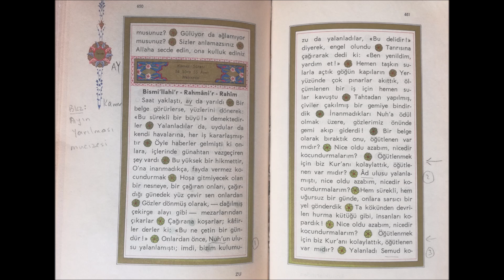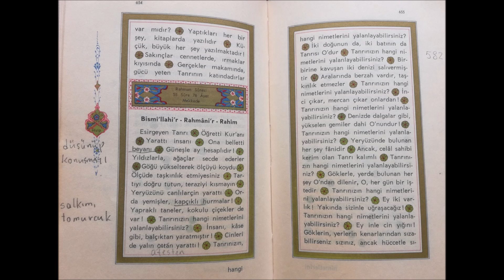Kamer Suresi 54 - İniş Sıra 37 - BESİM ATALAY - KUR' AN Türkçe Meali 1972 basım.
Kamer Suresi 54 -  İniş Sıra 37

BESİM ATALAY - KUR' AN Türkçe Meali  1972 basım.

Eşime ve Cocuklarıma - Tüm Aileme - Kendime - Sevdiklerime - Dostlarıma - Duyanlara - Görenlere -  GEREKTİGİNDE kullanılmak üzere.

Dil sürçmesi, okuma takılması, kolaj hataları. vs her türlü hatalarım için pesinen affınızı dilerim.

Önemli NOT: Kur'anı Kerimi, resimleme, okuma ve kolajlama fikri, eşim (Ayse Gülay Demiriz A.) 'e kalıcı ve huzurlu bir 'Dogum Günü hediyesi ' vermekten cıkmıştır. Nice yıllara.